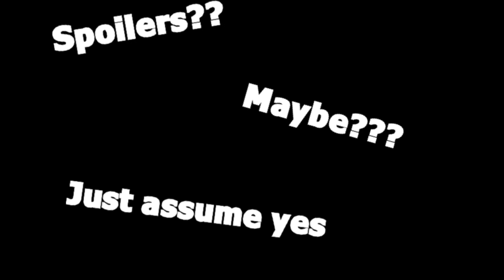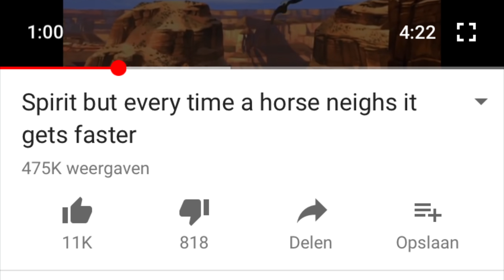Horse Logic In Movies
Let me know if I should make more of this kind of videos! I hope you enjoyed!